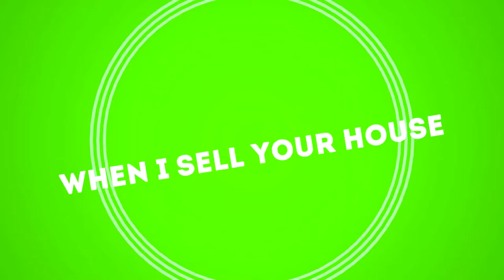After Listing Agreement Is Signed Fernando Herboso Realtor Part 3